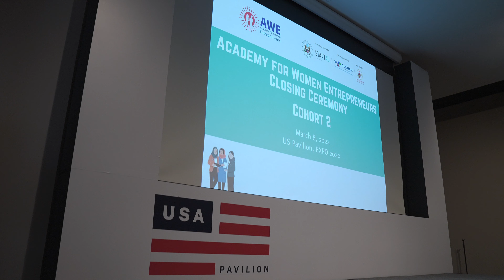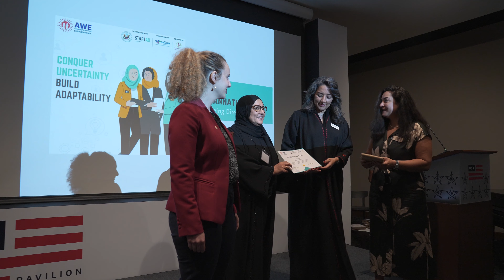AWE UAE 2021 Closing Ceremony Highlights